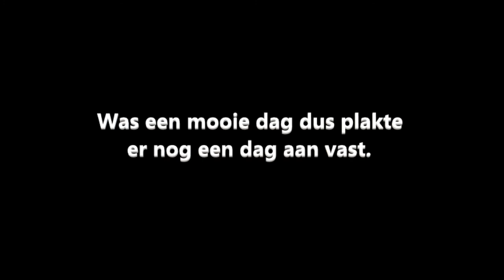Karpervissen 's Gravenlandse vaart #1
Heerlijke sessie karper vissen vang ik een karper kijk om het te zien. Brasems nemen over.

Tips over karper wateren graag in de comments heb nieuw water nodig.